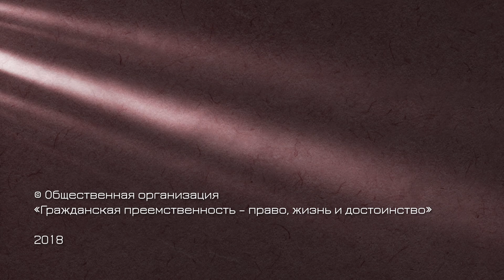правозащитница С.А.ГАННУШКИНА о деле "НОВОГО ВЕЛИЧИЯ"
© Общественная организация "Гражданская преемственность – право, жизнь и достоинство"
2018 г.
камера – Лада Негруль